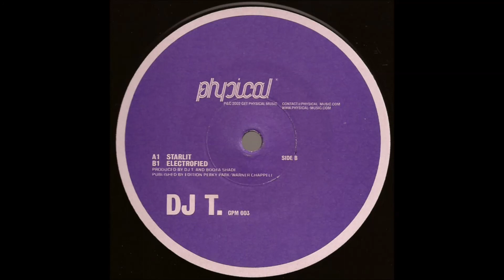DJ T. - Electrofied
Album: Starlit / Electrofied
Label: Get Physical Music
Year: 2002
Genre: Electronic
Style: Acid House, Tech House